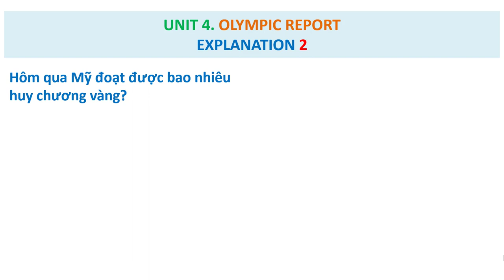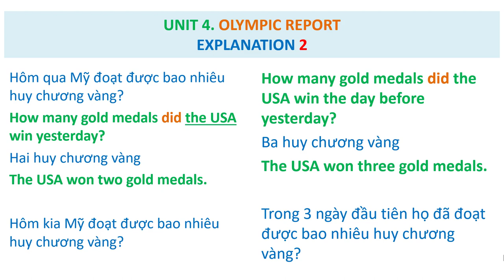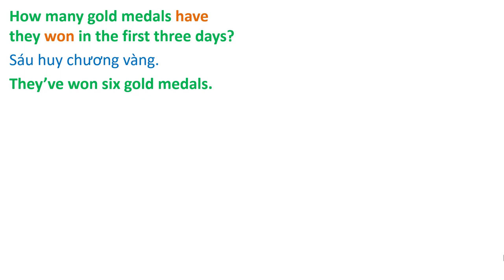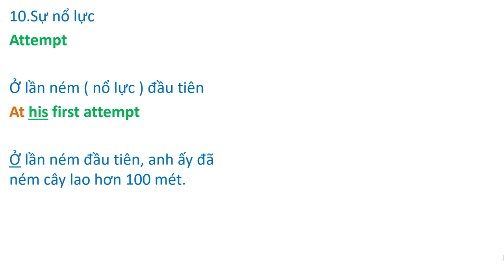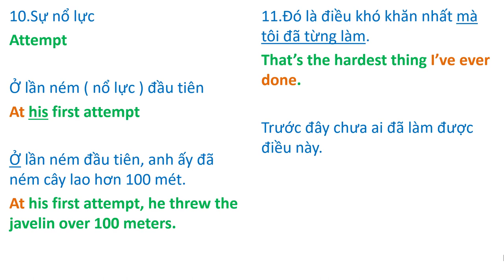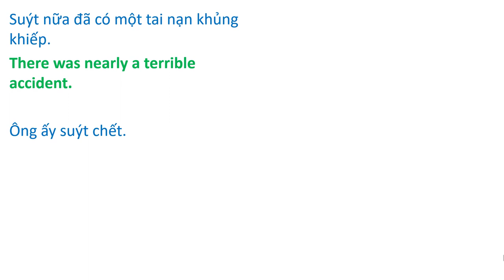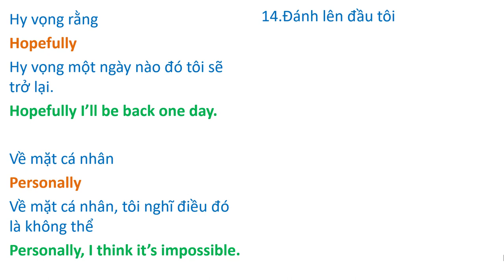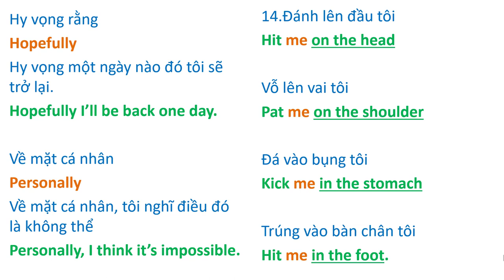19. Dịch Song Ngữ Việt-Anh.